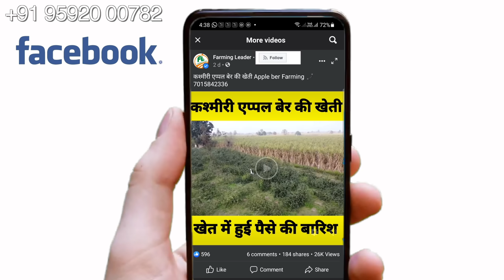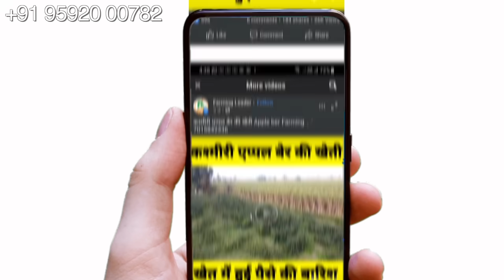1 लाख की कटिया बेच देते है👉20 महीने में माँ बनाना सीखे👍Quality Calf Rearing Dairy Farming in Hindi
Location
Mahalaxmi Dairy Farm
Harpalpur,Rajpura (Punjab)

दोस्तों आज की वीडियो में हम आपको बताएंगे की आप अपने फॉर्म के लिए कैसे बेस्ट क्वालिटी का calf आपको तैयर करे और किन बातों का धियान आप को रखना हैं  तो वीडियो को लास्ट तक देखे और लिखे कमेंट शेयर करना ना भूले

Friends, in today's video, we will tell you how to prepare the best quality for your form and what you have to keep in mind, then watch the video till the last and do not forget to like, share, comment and subscribe our channel

Farming leader YouTube channel description-

Links